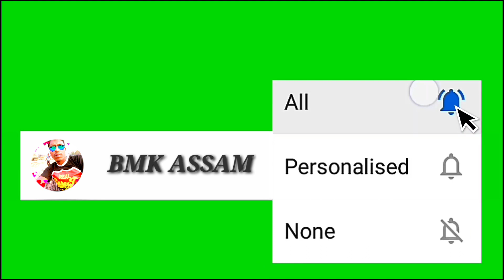আমাৰ পীৰ জলেশ্বৰে নুৰী চান .Amar Pir Jolesware Nuri Chan. সাহজাহান আলী. জলেশ্বৰ পীৰবাৰী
আমাৰ পীৰ জলেশ্বৰে নুৰী চান
কন্ঠ শিল্পী: সাহজাহান আলী
জলেশ্বৰ পীৰবাৰী গোৱালপাৰা (অসম)